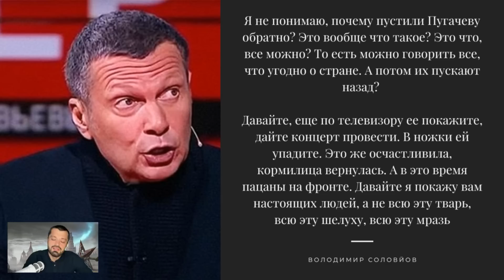💥СОЛОВЙОВ підтвердив ПРОГНОЗ БУДАНОВА і злякався ПІДРИВУ. Собчак ЗДАЛАСЬ після ЗАМАХУ НА ПРИЛЄПІНА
Гіркін продовжує кепкувати з Пригожина і порівняв його зі свинею з мультика, в той час як Кадиров відчитав главу Вагнера і наказав йому стояти в Бахмуті, аж доки його тік-ток війська не добіжать до фронту. Соловйова прорвало після замаху на пропагандиста Прилєпіна. Під гарячу руку кремлівського слуги потрапила навіть Пугачова, яка приїздила в РФ на прощальну церемонію друга. Що ще відбувається на болотах – дивіться в огляді пропаганди РФ від Василя Пехньо.

00:00 Огляд пропаганди РФ з Василем Пехньо
00:51 Пригожина порівняли зі свинею
05:35 Кадиров відчитав главу «Вагнера»
08:05 Собчак спалилась після підриву Прилєпіна
14:27 Соловйов злякався після нападу на колегу
20:14 На росТБ істерика через приїзд Пугачової
22:03 Стівен Сігал працює над фільмом про так звану СВО